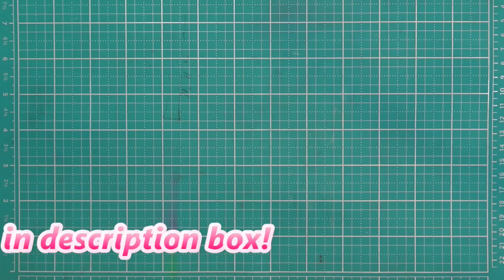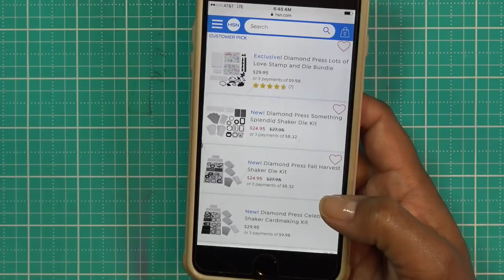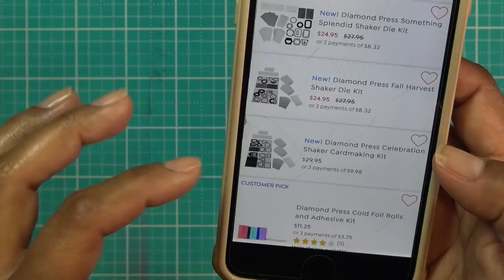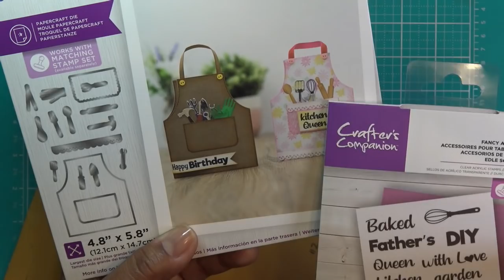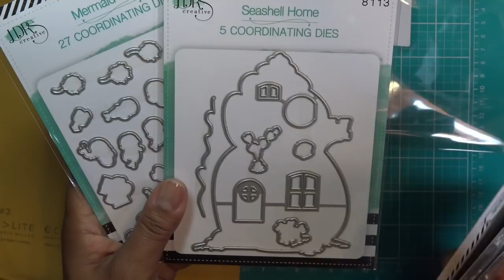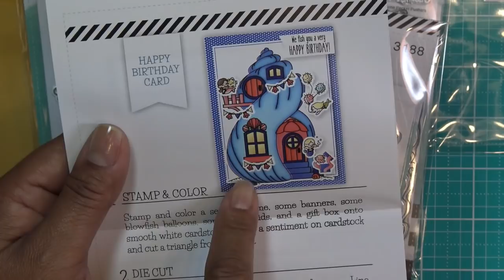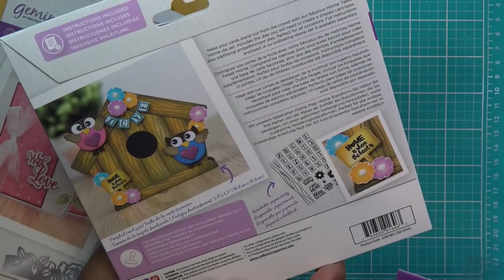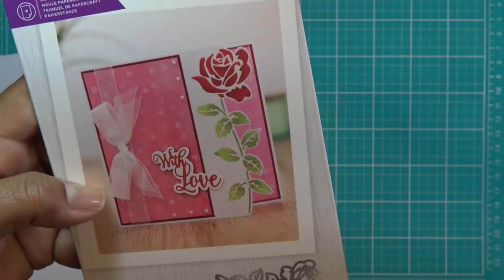Rest of HSN May 5 Craft Day Haul & Crafter's Companion Gemini "Cut In" Edge'ables Bundle Review!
Expires 6/15/20. One time use.
     Expires 5/31/20. One time use.